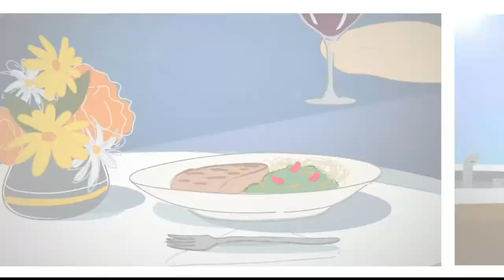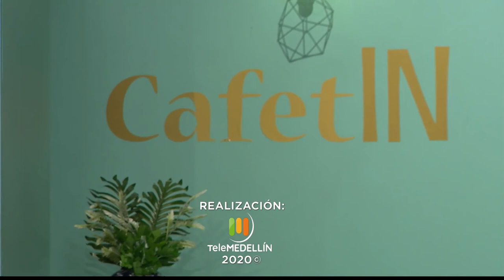¿Estar tatuado, es un ESTIGMA? [CafetÍN] Telemedellín